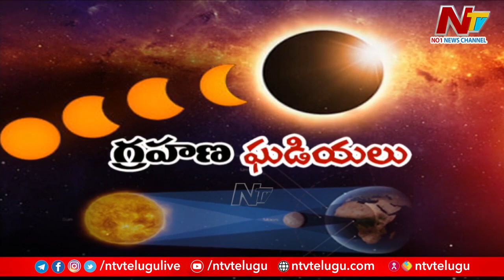తెలుగు రాష్ట్రాల్లో గ్రహణం గడియలు | Solar Eclipse | Special Report From Vishaka | Ntv